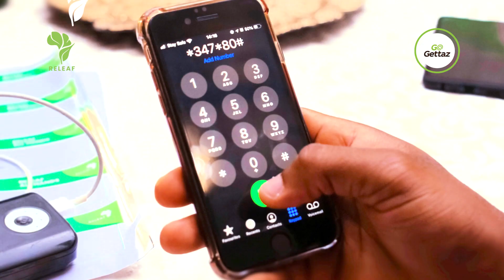Ikenna Nzewi, Releaf, Nigeria - GoGettaz Agripreneur Prize Finalist 2023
Releaf in Nigeria is taking a holistic approach to eliminate inefficiency in the food value chain. They use their geospatial software, SITE, to find farms, their SALT software to buy crops from farmers, and Kraken, the most advanced palm nut de-shelling technology, to produce vegetable oil that is sold to food factories.

Co-founder Ikenna Nzewi will pitch his business in the GoGettaz Agripreneur Prize Finals at AGRF2023.

To support Ikenna in person register to attend the Africa Food Systems Summit in Dar es Salaam, Tanzania

Event: GoGettaz Agripreneur Prize Finals
Date: Tuesday, 5 September 2023
Time: 13:30-16:00 (EAT)
Location: Youth Dome, Julius Nyerere ICC, Dar es Salaam, Tanzania

The GoGettaz Finals will also stream live on Tuesday, 5 September. Keep an eye on the Generation Africa social media channels for the link.

Let's

GenerationAfrica is

  -  African Development Bank Group
  -  AGRA (Alliance for a Green Revolution in Africa)
  -  The AGRF
  -  Bayer
  -  Corteva Agriscience
  -  Econet Group
  -  Heifer International
  -  Norad - Norwegian Agency for Development Cooperation
  -  SACAU
  -  Syngenta Foundation for Sustainable Agriculture
  -  USAID
  -  Yara International

Join us to GrowEntrepreneurs and TransformFood